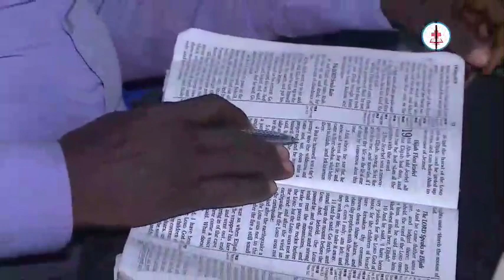The Profitable Zeal of Christ's Peculiar People vfr - Pas. W.F. Kumuyi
Please don't forget to join us tonight for Bible Study at the Deeper Life Bible Church of Charlottesville 4656 Briarwood Drive, Our service shall start at 6:50 pm -8:30 pm, transportation will be provided just call and someone will assist you Pastor Matthew Akanmu will lead the service. You all are welcomed in Jesus name.